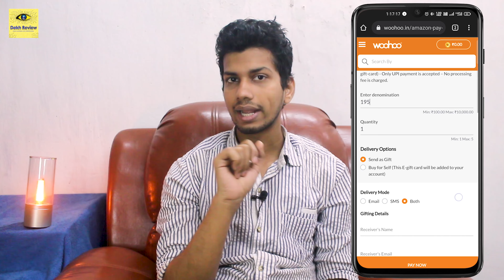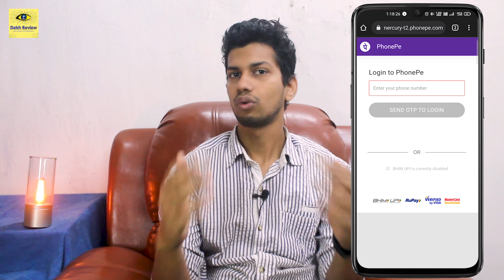Get Flat ₹30 Cashback on Amazon Voucher - Slice & PhonePe Cashback Offer - Slice New User Offers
Es Video Mai Main Slice And PhonePe Ka Amazon Voucher Offer K Bare Mai Bataya Hu. Umid Hai Yeh PhonePe Aur Slice Ka Cashback Offer Pasand Aaya Hoga.

❤❤ Important Links ❤❤

⚡ Topic Covered ⚡
1. Cashback on Amazon Voucher
2. amazon voucher at discount
3. slice new offer
4. slice card cashback offer
5. Slice New User Offers
6. how to get cashback on slice card
7. slice cashback offer